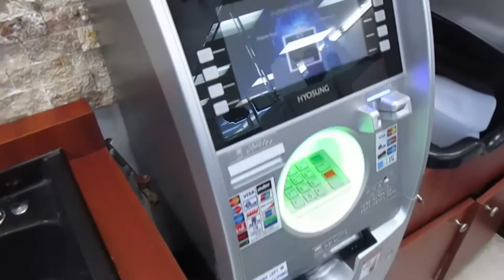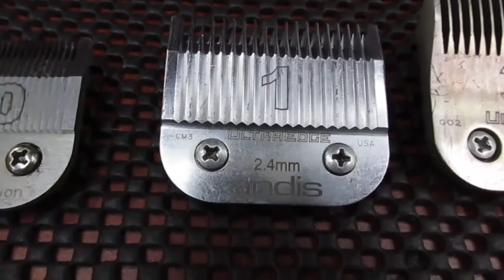Barbershop Tools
- Wahl Corded Clipper Complete Kit $34
- Wahl Pro Clippers $130
- Andis Outline Trimmer $90
- Large Cape 55" x 63" $19
- Custom Cape w Clear Front $22
- Dispenser for Neck Strips
- Neck Strips (2 pack, 120 strips) $4
- Neck Strips (large case, 2880 Strips) $42
- Client Mirror $19
- Just For Men - Black (Choose Color) $8
- Cool Care 5-in-1
- Water/Alcohol Spay bottles (6 pack) $12
- 99% Isopropyl Alcohol (8oz) $9
- 70% Isopropyl Alcohol (16oz, 12 pack) $45